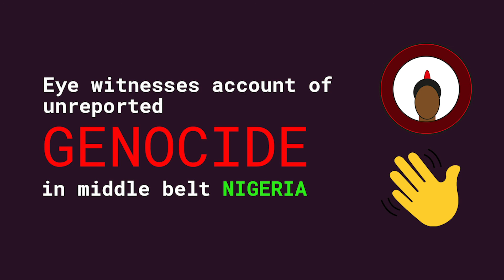Genocide unreported in middle belt Nigeria. Eyewitnesses account.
This event was captured on one of our clubhouse sessions. We had accounts from witnesses on the genocide going on in Nigeria. These are first hand experiences from people who experienced and escaped this genocide themselves.